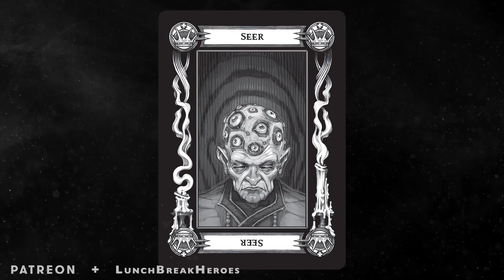Everything you NEED to know about these allies!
Expanded information and motivations for the NPC allies in Curse of Strahd! Today we're talking about Kasimir Velikov, Vasilka, Sir Godfrey, and Stella Wachter!

The Curse of Strahd adventure module for Dungeons & Dragons doesn't give much background information for most of its NPC allies, otherwise known as "Strahd's Enemy". These are the allies fated to assist you in your adventure, as defined by the Tarokka reading at the start of your game. This series of videos will give you extended information on each of the twenty allies, including their motivations, gaining their trust, pros and cons of travelling with them, and more!